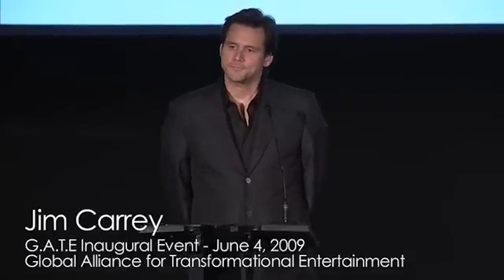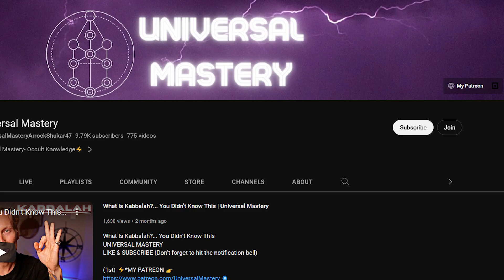Most Common Types Of Trauma You Went Through | Universal Mastery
Most Common Types Of Trauma You Went Through
UNIVERSAL MASTERY

S/O ALL 117 TOP TIER (Tier 3 and 4) MEMBERS TAKING PART IN THE VAMPIRE RITUAL THIS MONTH!

❗️(If unable to SIGN UP for Universe-B Vampire Service because you're OUT OF COUNTRY then send $50 directly to my (Cash app/Paypal) with message of your full (real name) letting me know you're getting the service for this month. Send directly to my Email! You will find my Email below👇 ✅

(2nd) 🃏 (Book Here)  $100 👇  (CARD READING)🃏
 (And 1 ON 1 CALLS and MENTOSHIPS) See Below

🌙 TAROT READING INFO-  (Night Sun Deck) - Personal 30 Min+ Reading Sent As Video To Your Phone! Present, Near Future & Longterm Future With A Full Breakdown Of The Cards Including Kabbalistic Hebrew Letters and Tree Of Life placement Of Your Current Initiation Status.

1 ON 1 CALLS INFO- Hey ladies & Gentlemen, this is a 1 on 1 video call with Jeremiah Schwartz to answer some of your questions and concerns in regards to the occult and or spiritual matters / Trauma work. He recommends you have a pre prepared list of questions that you can go over before the call for the best experience together or you can go intuitively if that's what works best for you.

MENTORSHIP INFO- Hey ladies & gentlemen, this is a intemate mentorship with Jeremiah Schwartz that is designed to set you up with a proper foundation for your spiritual, occult, and emotional self development. Jeremiah has seen many people get into the deeper spiritual practices and start traumatizing themselves more in the process so it is his job to steer you in the right direction so this doesn’t happen to you. He’ll be giving you the proper education you need to be successful with your self development / initiatory journey. This is a mentorship where you and him will work closely together every week for an hour long targeting intuitively what is most important for your personal growth.

❗️(IF UNABLE TO MAKE PAYMENT BECUASE YOU'RE OUT OF COUNTRY) Send ($100) directly to my CASHAPP/PAYPAL with message sent directly to my Email leaving your personal PHONE NUMBER so I can contact YOU to schedule in your appointment.❗️My Email is Below.👇

(3rd) ✅ (Join) To Become A (YOUTUBE MEMBER) With Exclusive Badges & Emojies that are ritualist in nature and can be used in the  LIVE CHATS & COMMENT section. Enjoy!

Electromagnetic frequency incense sticks are 100% organic long burning with real monotomic gold soaked into them and charged with crystals at a base level. The scent of the sticks is based on a real occult formula to open spiritual door ways. Enjoy!

(Checkout) my PERSONAL PLAYLIST for YouTube videos covering KABBALAH and the ARCHETYPAL TAROT PATHS in an ordered format which is easiest to understand.⚡️